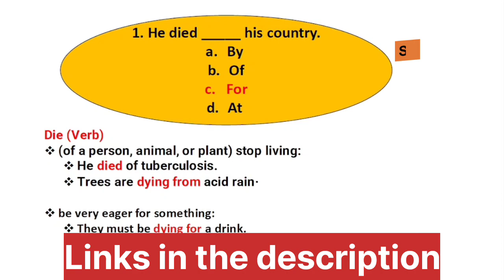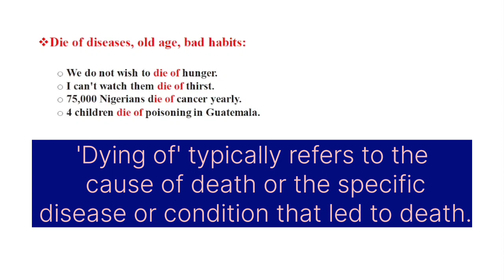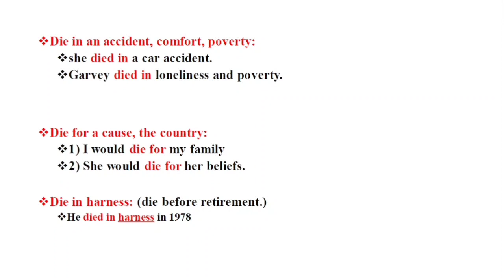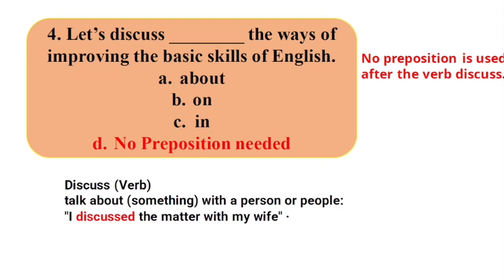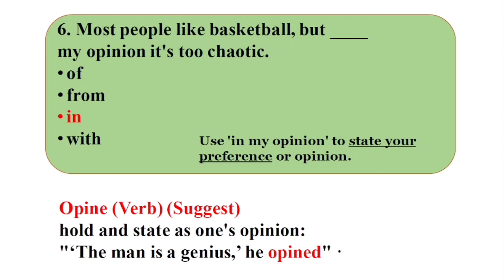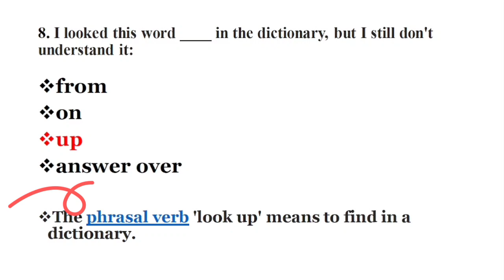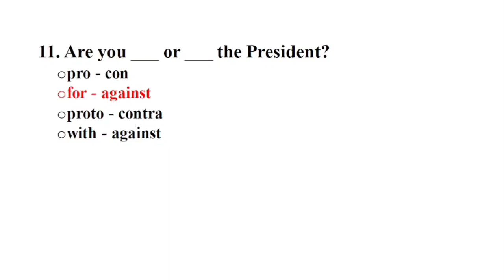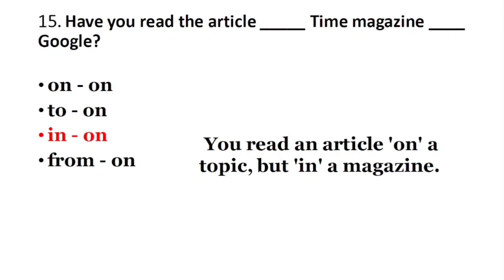Best Prepositions MCQS | Prepositions Practice Exercise | SST Test Preparation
In this video, I have discussed 15 best questions of prepositions in detail. I have covered each and every aspect of the preposition. The links for the previous videos are: